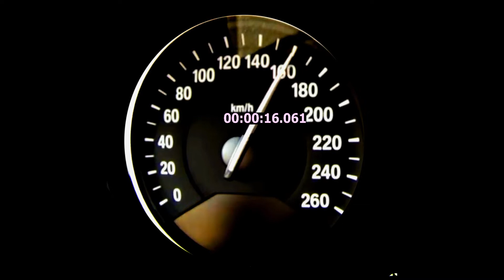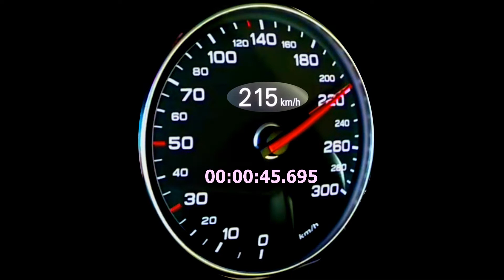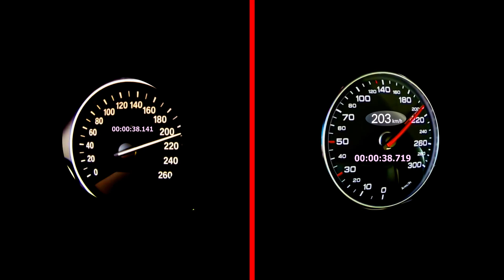BMW 320d 190 hp vs Audi a6 2.0 tdi 190 hp DragRace Sound 0 250 km/h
So guys in this video i'm showing you ; BMW 320d 190 hp vs  Audi a6 2.0 tdi 190 hp DragRace Sound 0 250 km/h